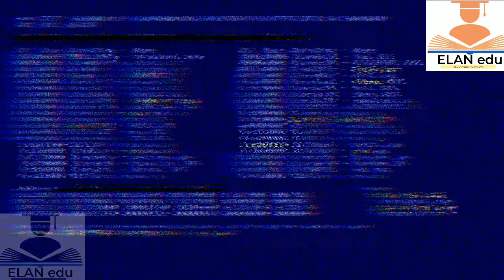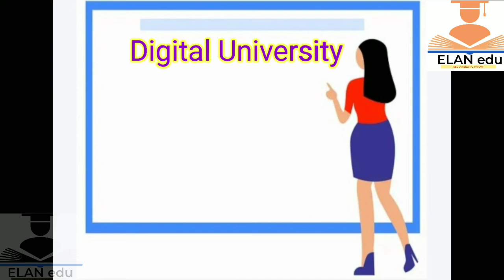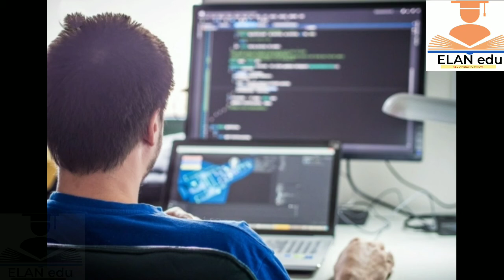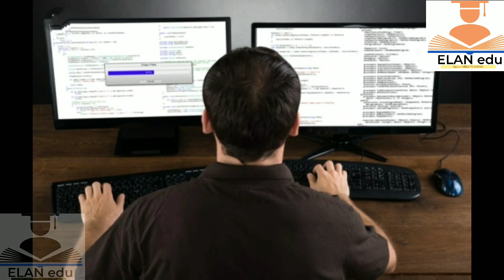DIGITAL UNIVERSITY||Kerala University of Digital Sciences, Innovation and Technology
incubation and extension work in Digital Technologies and its application domains in Science, Engineering and Humanities

It is the 14th state university and first Digital University in the state

The University functions from its own residential campus at Technocity Mangalapuram